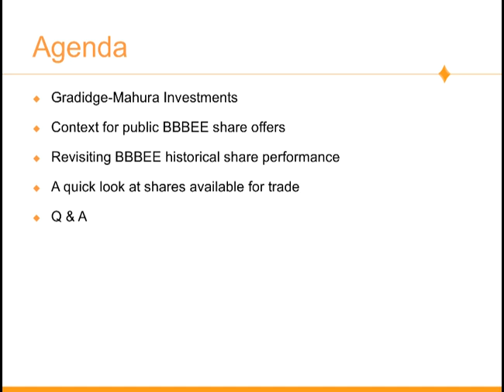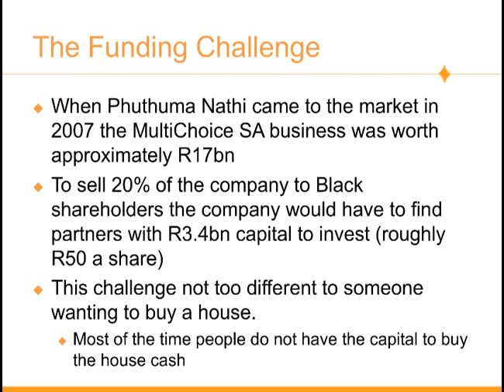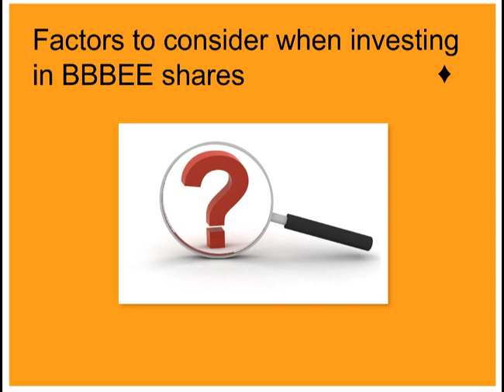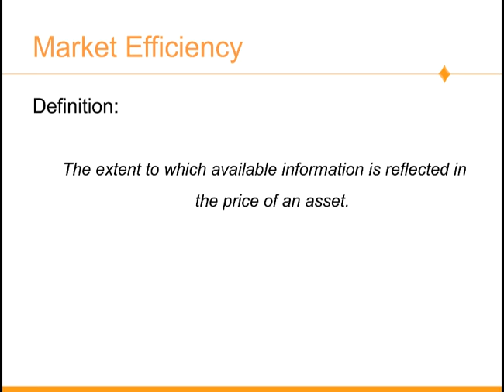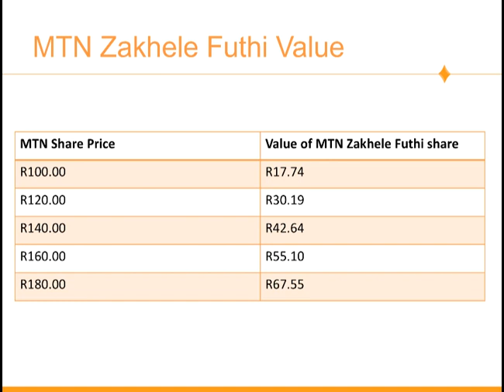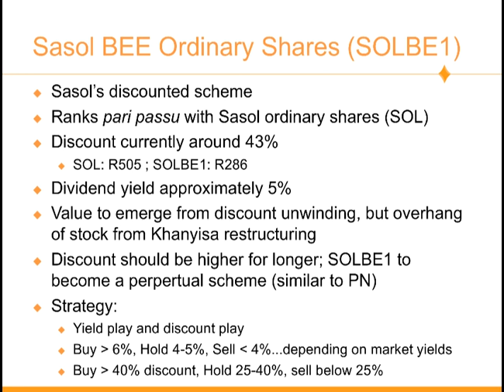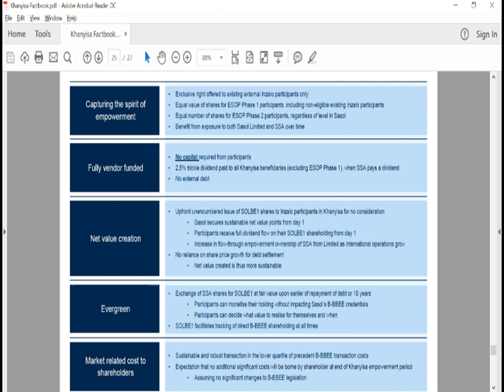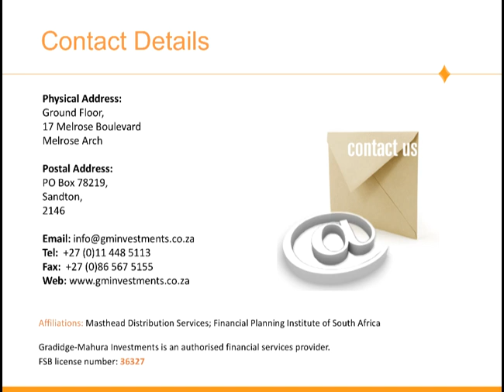JSE Power Hour: Investing in BBBEE scheme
The up-coming completion of the Vodacom YeboYethu BBBEE deal (a ten bagger over the last decade) and the MultiChoice Phuthuma Nathi BBBEE share on an almost 20% dividend yield highlight some huge BBBEE successes for those involved in the various schemes.

Craig Gradidge of Gradidge-Mahura Investments has years of experience in the financial services industry as well as being well versed in BBBEE schemes and wpreents this JSE Power Hour.

He looks at valuations for existing BBBEE schemes and new BBBEE deals being announced (such as a new Vodacom deal) as well as how to transact in the various schemes. An important point he will also cover is how BBBEE fits into an overall investment portfolio.

BBBEE schemes covered include;
Phuthuma Nathi
MTN Zakhele Futhi
Vodacom Yebo Yethu
Sasol BEE Ordinary Shares (SOLBE1)
Sasol Khanyisa
Imperial Ukhamba
Welkom Yizani